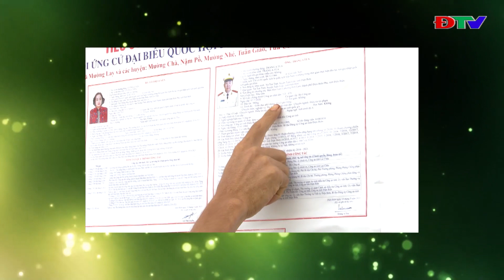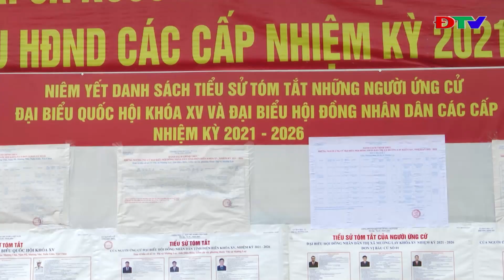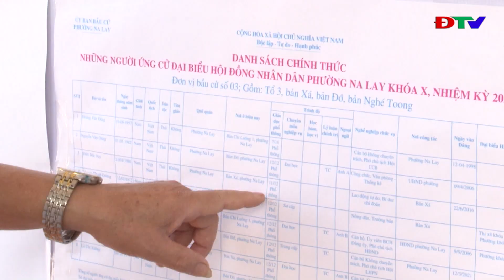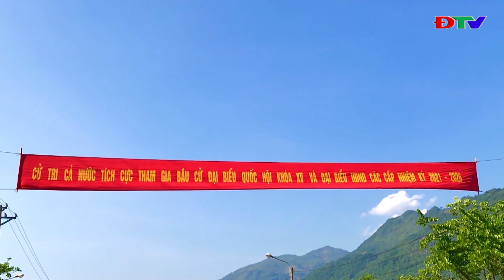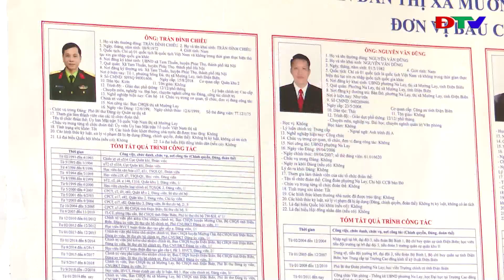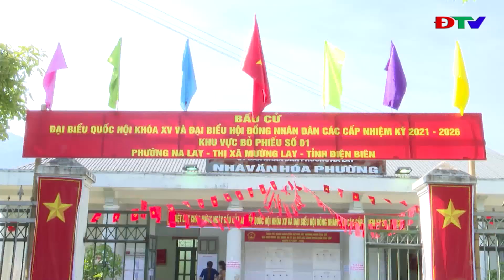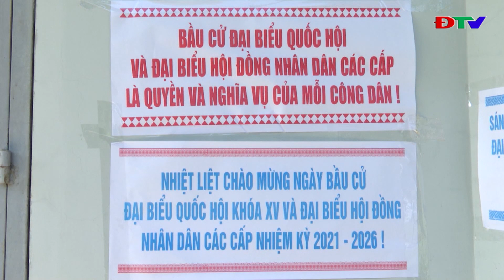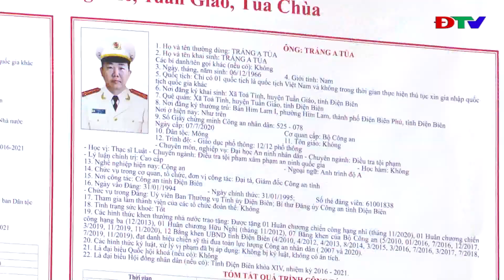ĐIỆN BIÊN - TRUNG TÂM VH-TTTH THỊ XÃ MƯỜNG LAY (NGÀY 21-5-2021)